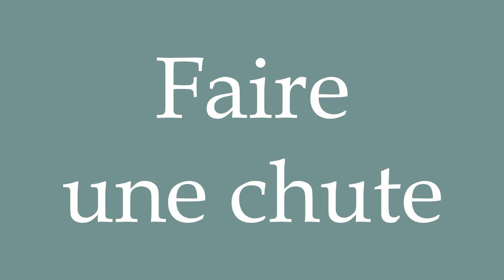How to Pronounce ''Faire une chute'' (Make a fall) Correctly in French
Learn how to say and properly pronounce ''Faire une chute'' in French with this free pronunciation tutorial.